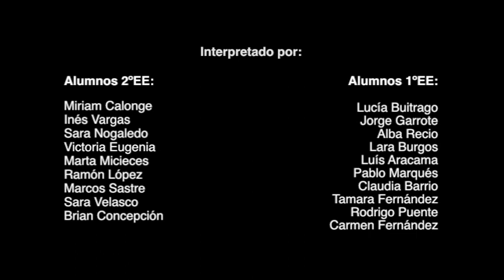Onward Christian Soldiers; arreglo de D. Johnsonte; Cellocyl 2012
Concierto de Clausura de las "I Jornadas de violoncello CelloCyL"
Alumnos de 1º y 2º de EE.
Directora: Zulaima Boheto